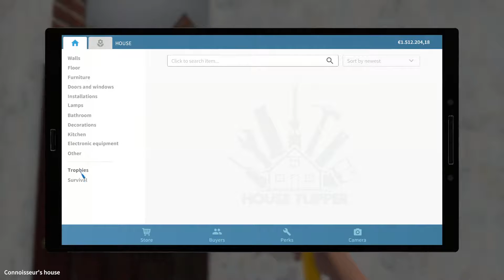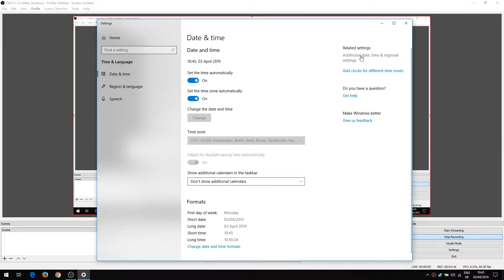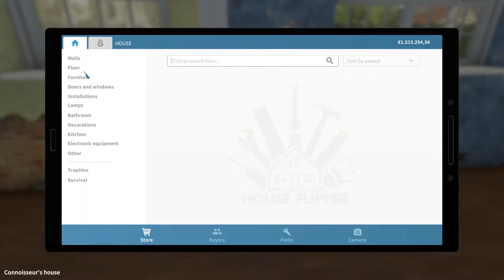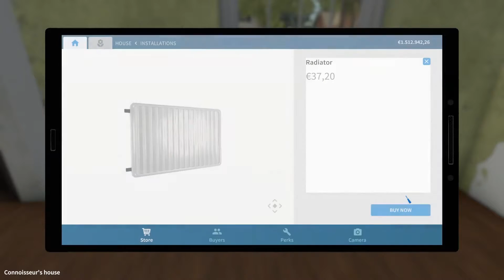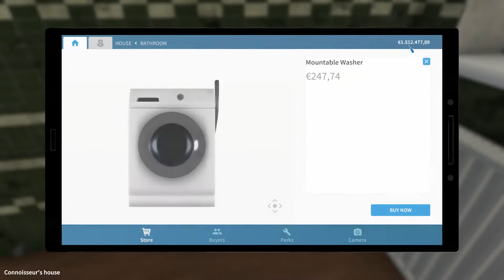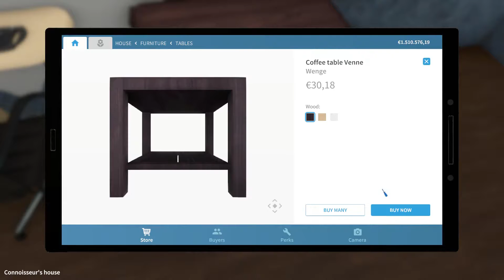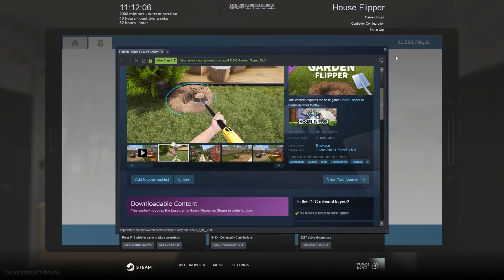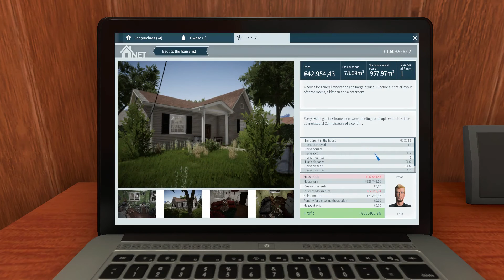April 1st Update How To Get Shotgun - House Flipper Gameplay Part 37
► Computer Specs
• CPU: i7 6820HK 2.7ghz (6 Cores)
• GPU: Nvidia Gtx 1070
• Ram: 16GB
• Storage: SSDs (500gb) & HDDs (1Tb )
• Mic: Blue Yeti
• Mouse : Steelseries Rival 300 Black
• Headset : Steelseries 5Hv2